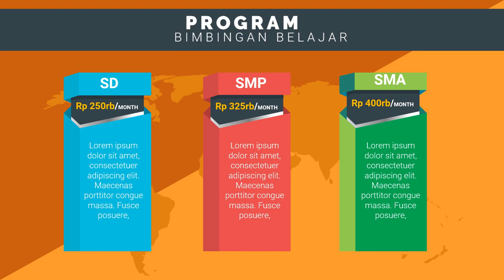Contoh Iklan Bimbel Les Privat bimbingan belajar matrik, bimbingan belajar online gratis,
Jasa Edit Video Promosi / Contoh Iklan Bimbel Les Privat bimbingan belajar matrik, bimbingan belajar online gratis, atau

Daftar Isi
00:00 - Cara Edit Video Iklan bimbingan belajar bahasa inggris, bimbingan belajar cpns
00:10 - Contoh Iklan Promosi bimbingan belajar calistung, bimbingan belajar cendekia,
00:30 - Contoh Video Promosi Video promosi produk alat musik, Video promosi produk elektronik
00:40 - Contoh Konten Branding bimbingan belajar les pelajaran,
00:50 - Cara Promosi Video promosi lembaga bimbingan belajar,